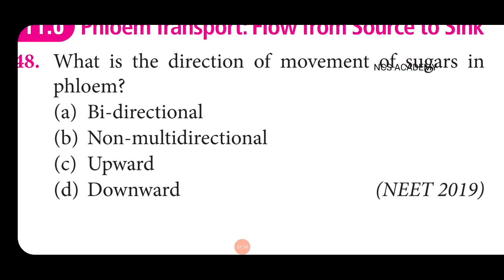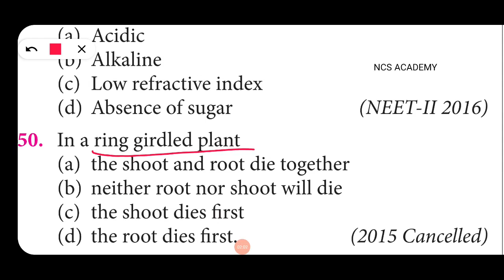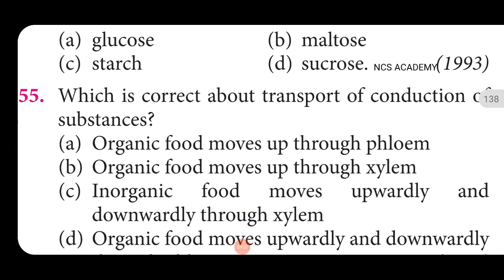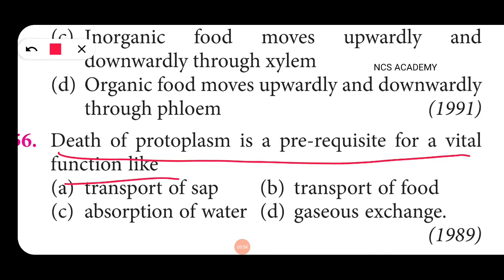Transport in Plants MCQ NEET AIIMS Biology NCS ACADEMY 4